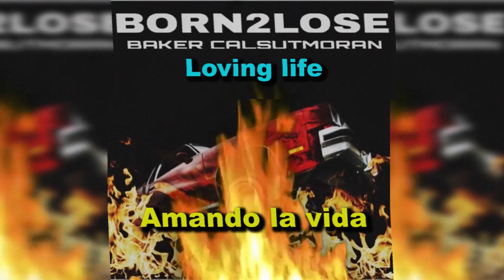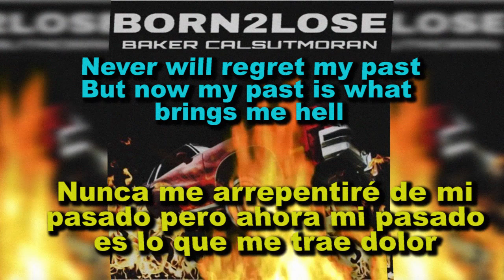BAKER x CALSUTMORAN - BORN2LOSE Sub Español /English Lyrics